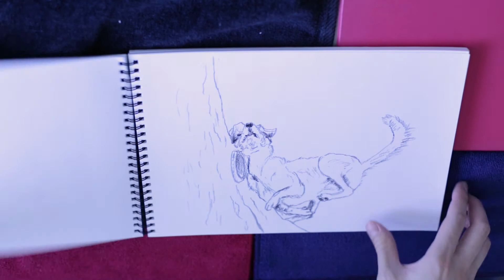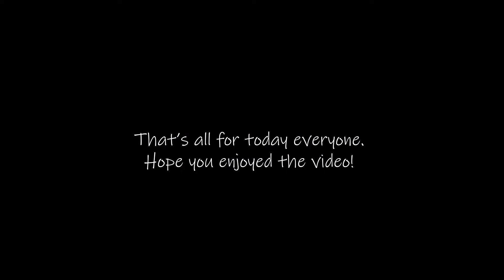Petty Sketch Vlog #8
Hi everyone! Here's a quick sketch of 3 little puppies for today. I admit I got a little lazy with the shading towards the end. haha And I misjudged the spacing so the right puppy is cut off. And the left puppy is a little bit too chunky. *facepalms* I guess that's why we practice. lol